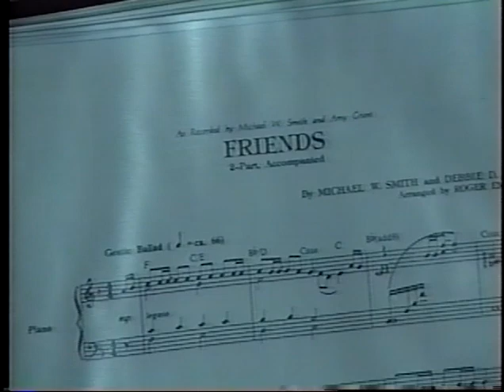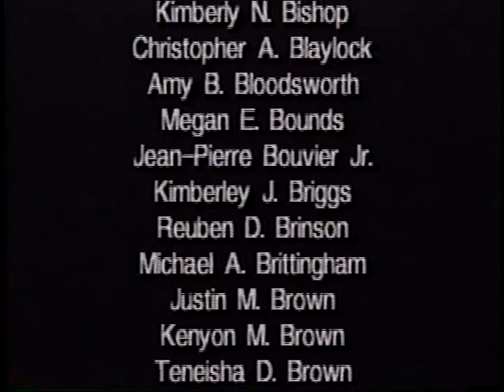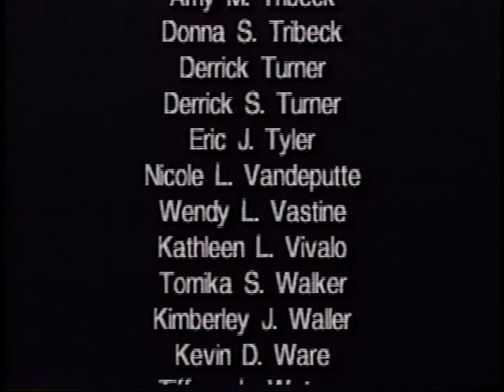James M. Bennett High School - Graduation 1997